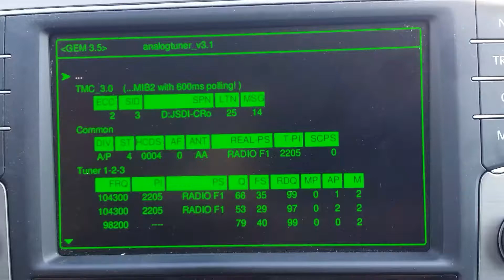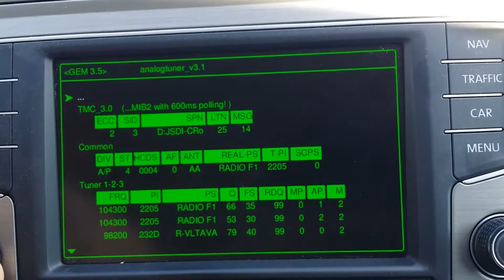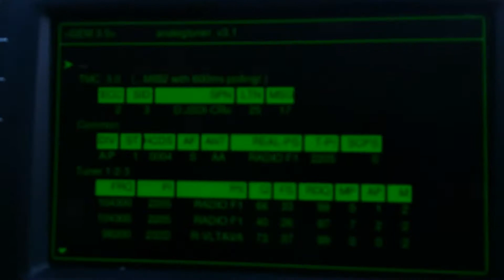Frekvence 1 - tuż przed startem Tok fm (Tarnowskie Góry)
Film nagrano na 2 dni przed startem stacji Tok fm. Na wyświetlaczu menu sewisowe Passata. W kolumnie opisanej jako FS poziom natężenia pola elektromagnetycznego w dB (µV/m)